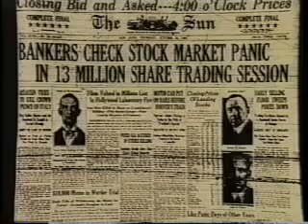1929 Stock Market Crash Part 3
A short history of the 1929 stock market crash, all that has to happen for history to repeat it self is for it to pass out of living memory.